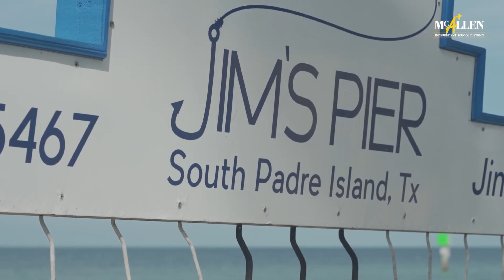Post Game Show with Felicia Villarreal - Rowe HS VS Shayland HS - 2022 | McAllen ISD